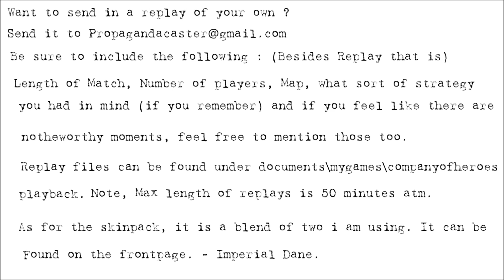[CoH2][1v1] Propagandacast #575 [SU]Paul vs [OKW]Jesulin